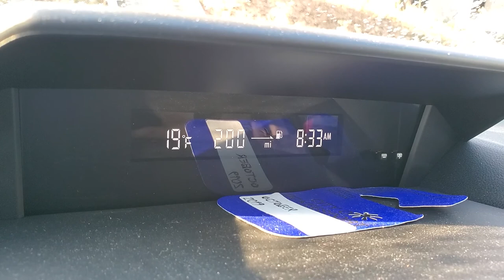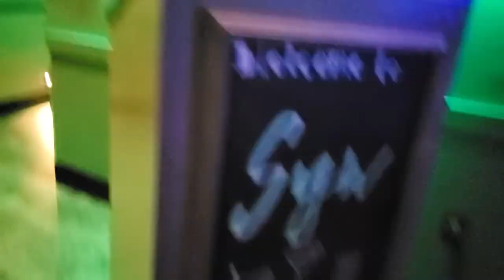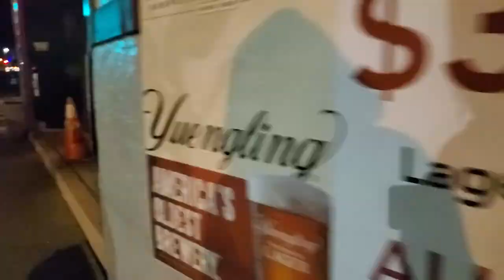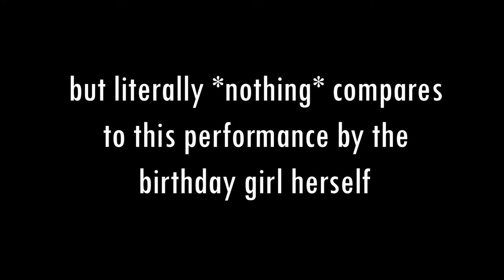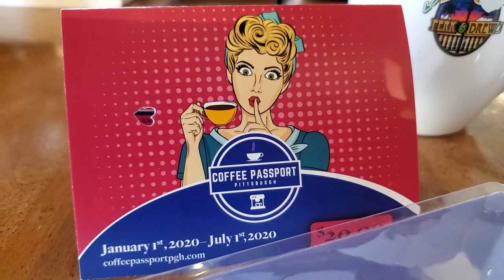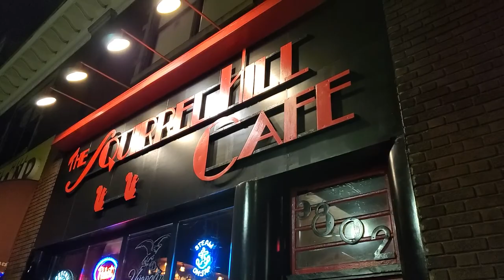FoxLife Weekly Vlog - Episode 22 - Sunshine, Brinner, & Karaoke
This weekly vlog features my excitement about sunshine (it's a rare thing in Pittsburgh in the winter), my adorable dog, the introduction of brinner into our lives, and our dear friend Karisa's karaoke birthday party.